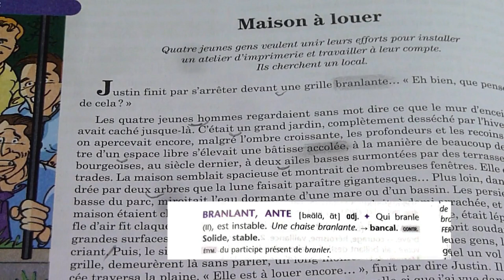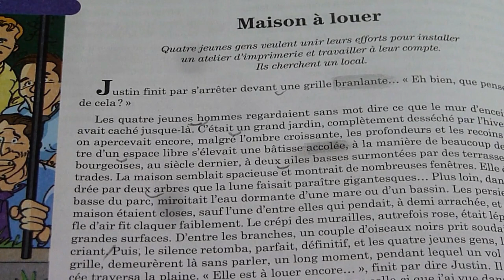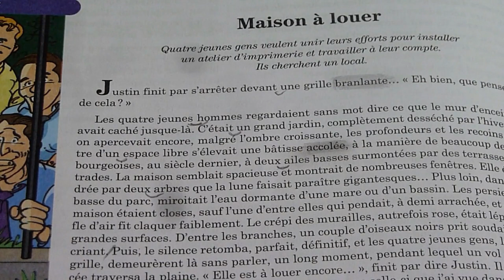maison à louer 1 11